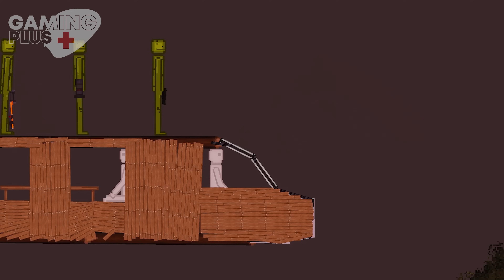Spider-Man and Spider-Gwen vs Melon Playground on Lava in People Playground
Spider-Man and Spider-Gwen, as a team, are engaged in a great battle in the lava area with the bowler people who are damaging the city. The Spider-Man team, who wants to win this difficult fight in which anyone who falls into the lava dies, attacks with all their strength.  A great battle awaits you in the world of People Playground. Will Spider-Man defeat Melon Playground ?

You should leave a comment for the sequel of the video " Spider-Man and Spider-Gwen vs Melon Playground on Lava in People Playground " Enjoy watching...